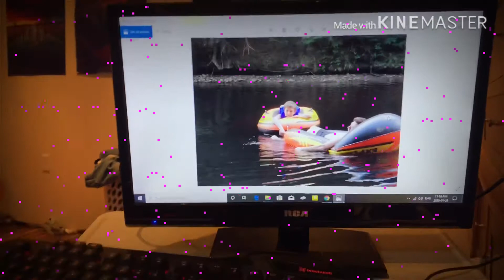(Day 1) The Daily Vlogs Are Back!!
Today I’m starting daliy vlogs thanks